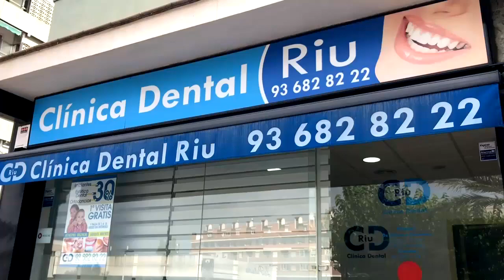290522 Martorell celebra el dinar de la Gent Gran